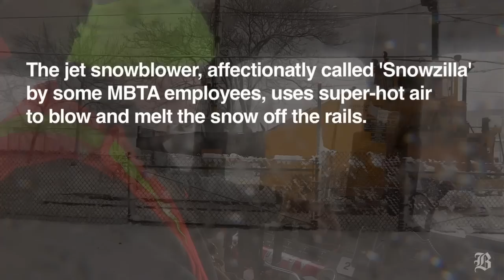Snowzilla clears the rails on Mattapan Line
(Boston Globe) Jet-powered snowblower clears Mattapan Line so historic trolleys don't fizzle in snow